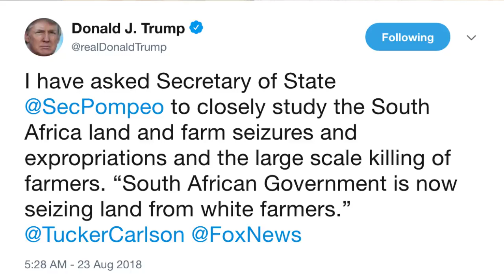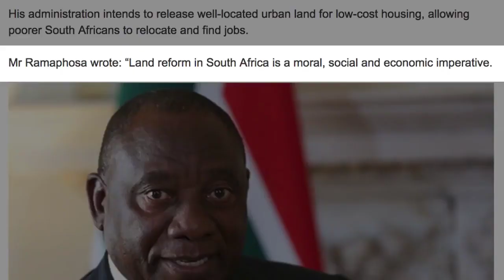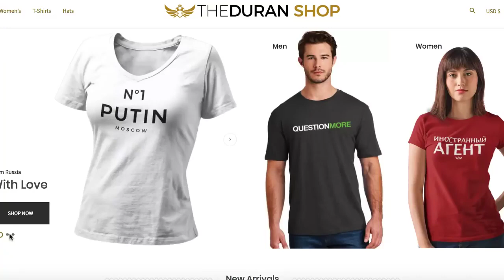The Duran Talking about South Africa